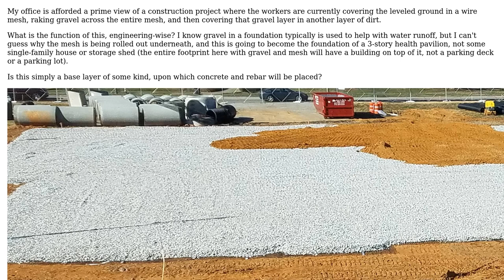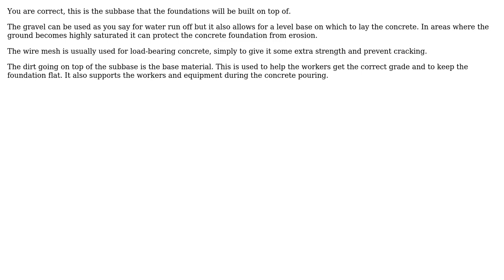Why is this construction site pouring gravel over a wire mesh, and then covering it with dirt?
Engineering: Why is this construction site pouring gravel over a wire mesh, and then covering it with dirt?

With thanks & praise to God, and with thanks to the many people who have made this project possible! You are responsible for your own actions.